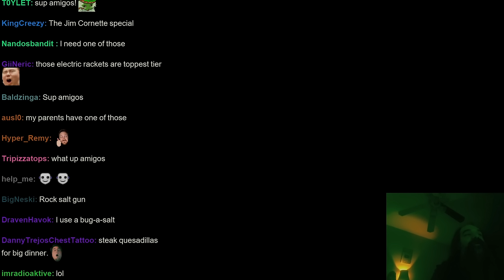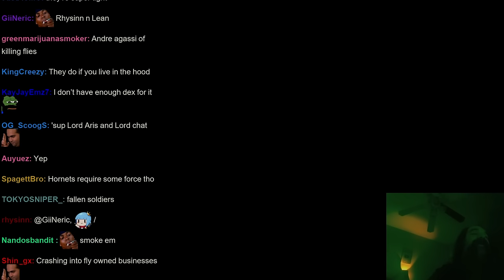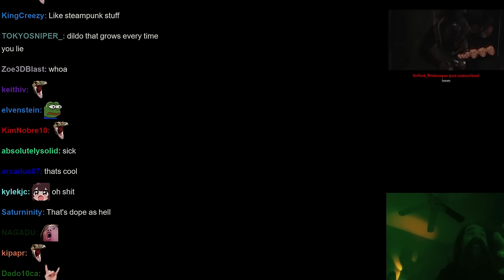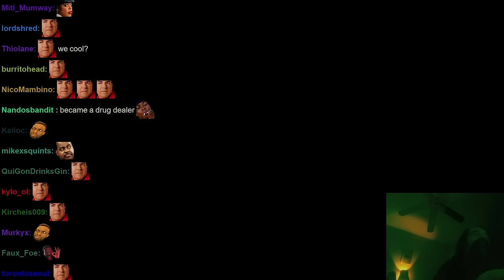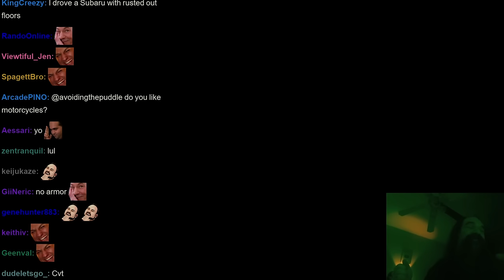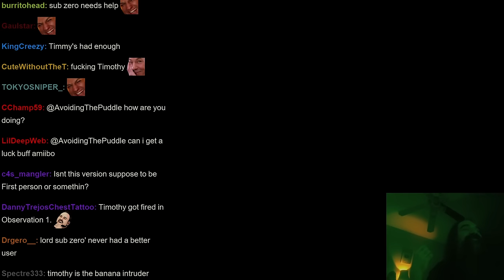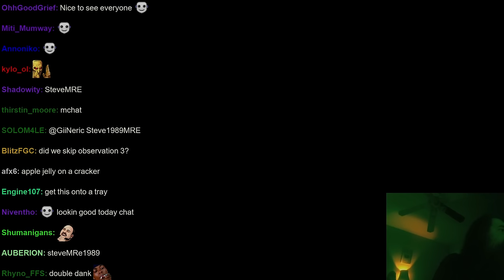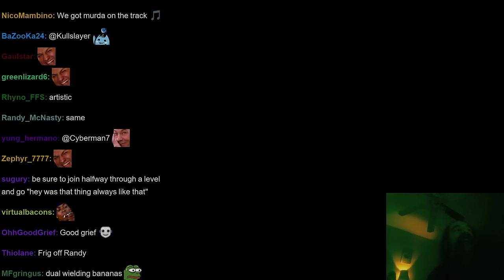Aris Plays I'm On Observation Duty (1, 2 & 6)